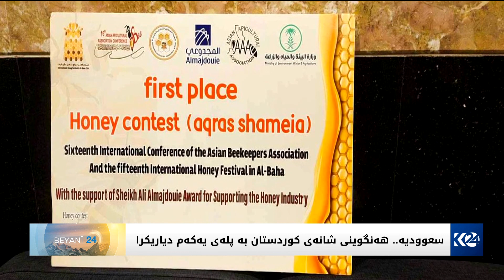بەیانی24 | پەیامەکانی ناو سۆشیال میدیا و کاریگەرییە خراپەکانی لەسەر وەرگر